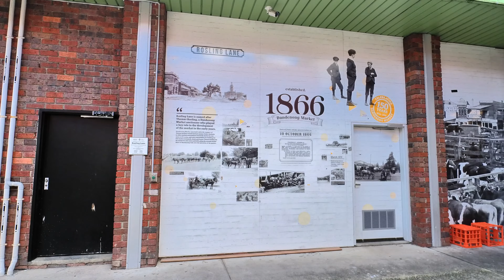MELBOURNE FAMOUSE MARKET-DANDENONG MARKET TOUR| 2022|Melbourne 4K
Dandenong Market is a major-regional market located in the heart of Dandenong, Victoria in the South East of Melbourne, at the corner of Clow and Cleeland Streets. Dandenong Market is one of Melbourne's oldest markets, established in 1866, and is one of Australia's largest, with over 200 market traders  spread over 8000 square metres and attracting over 5 million visitors a year. It is approximately 30 kilometres south-east of Melbourne.